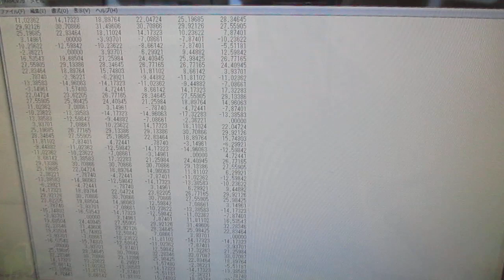超音波の発振制御技術 ultrasonic-labo